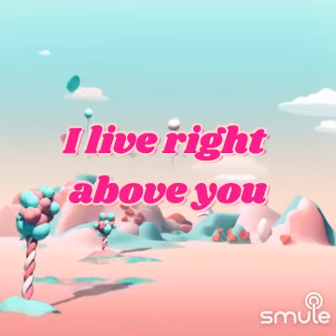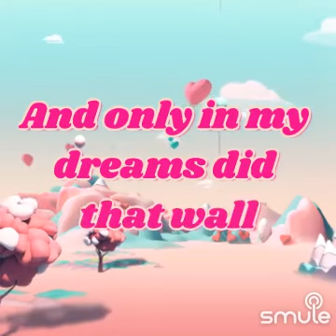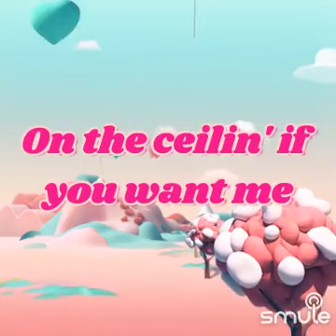KNOCK THREE TIMES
I found this awesome recording of "Knock Three Times - Knock Three Times" on Smule